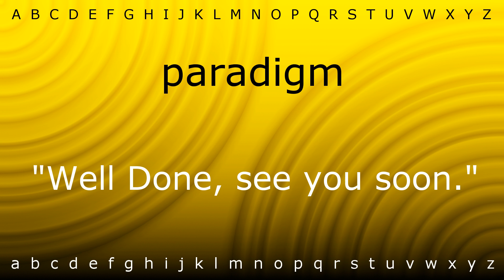Here I will show you how to say 'paradigm' with Zira.mp4